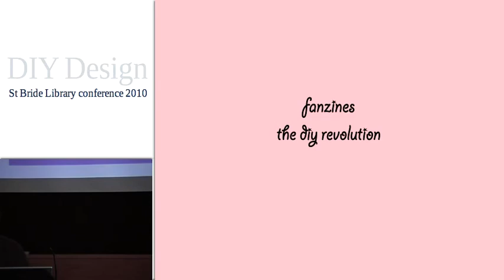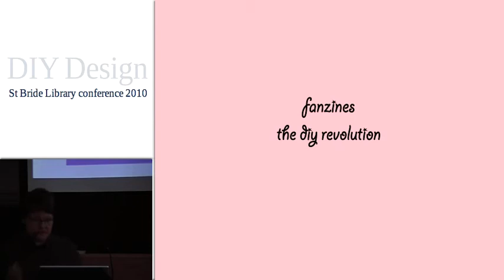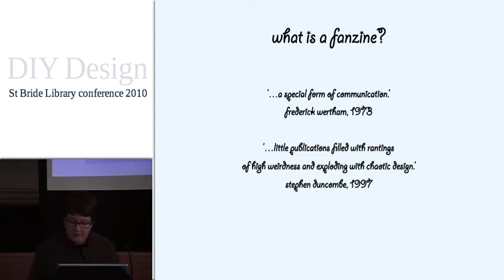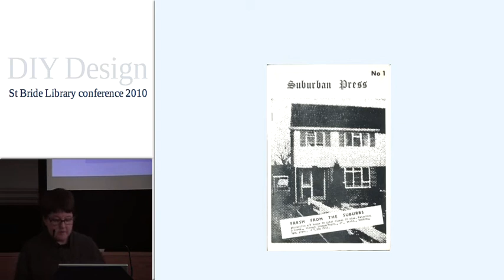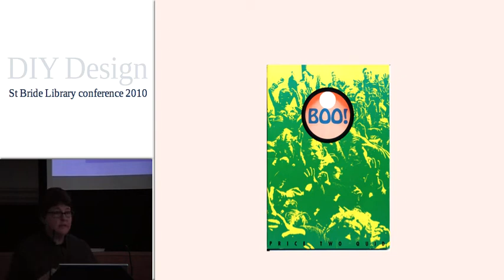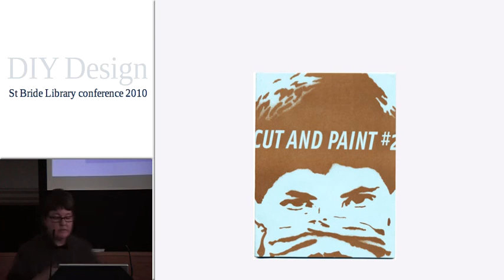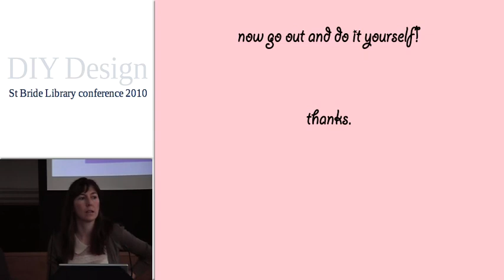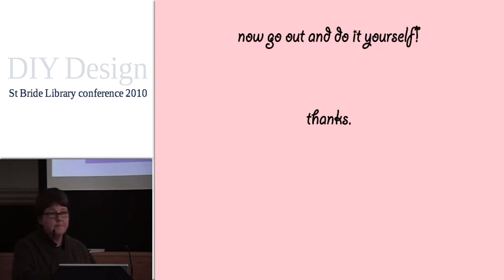Fanzines: the DIY revolution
Teal Triggs